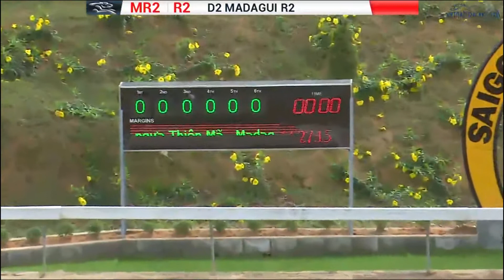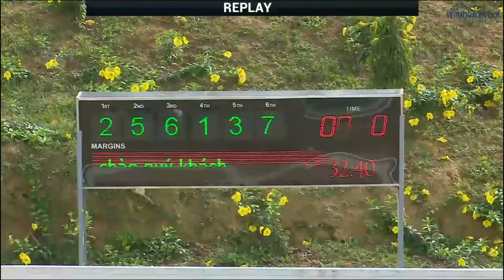Sai Gon Racing Club | Horse Racing 2017 Race 2 | Racing Horse 05-11-2017